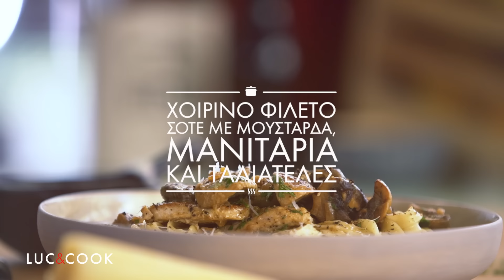Χοιρινό φιλέτο με μουστάρδα & μανιτάρια | Yiannis Lucacos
Συνταγή για Χοιρινό φιλέτο σοτέ με μουστάρδα, μανιτάρια και ταλιατέλες από τον Γιάννη Λουκάκο. Υπέροχη συνταγή για ψαρονέφρι με σάλτσα και ζυμαρικά που θα λατρέψετε να φτιάχνετε συχνά για όλη την οικογένεια.

Παραγωγή: Lucacos Gastronomy Services
Category Entertainment